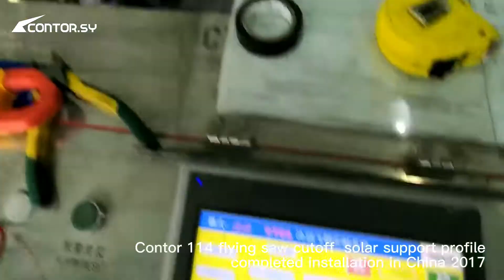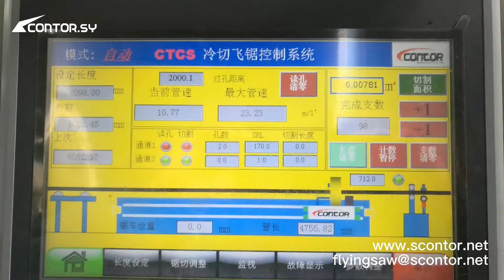【China】flying saw cutoff Solar support profile with hole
ERW tube mill produce solar support profile with hole adopts Contor flying saw